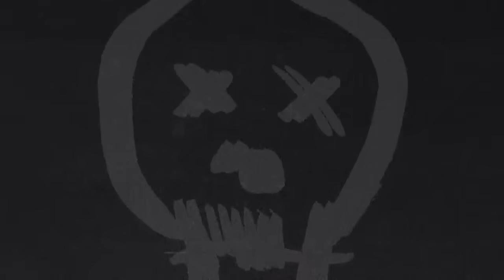True Scary Stories to Keep You Up At Night (Best of Horror Megamix Vol. 55)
Everybody loves a good old fashioned true scary story! I usually read true horror stories almost every day from true stalker stories, camping horror stories, scary nightshift stories, scary workplace stories, and even the occasional true scary clown story if I'm feeling particularly spicy (mostly sourced by reddit or submitted by subscribers)! I also make videos on unsolved mysteries, internet mysteries, dark experiments, and crimes that changed the world weekly too! Basically just anything I find interesting, so if you find that interesting too, why not stick around a little bit? :)

Today's true scary story compilation contains a wonderful mixture of True Scary Bowling Stories, Terrifying Attic Stories, Hiking Horror Stories, Toys R Us True Scary Stories, Carnival Scary Stories, Scary Yard Work Tales, True Scary Gaming Stories, True Scary Craigslist Stories, True Terrifying Basement Stories, True Scary Theatre Stories and last but not least True Scary Walmart Stories!

Everybody loves a good compilation of true scary stories, especially when they're trying to relax, so why not stick around a while and listen!

The true scary stories in the rain, and rain sounds format is used with the explicit permission of Being Scared himself! Thank you for allowing the use of this relaxing format, as I know most of my viewers listen to my videos as they fall asleep.

If you enjoy the video, or would like to submit your own story to me, please feel free to send a message to me here:

If you like this video, a thumbs up goes a long way to bringing it more viewership, and by subscribing to the channel you help support the creation of more videos just like this one and make sure that I'll never have to stop!